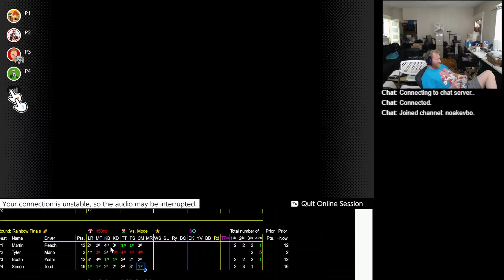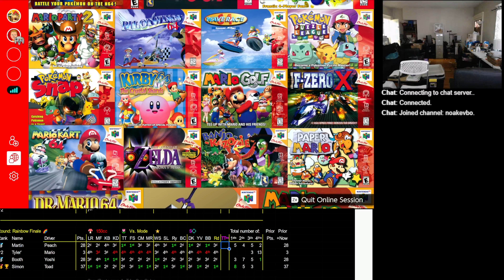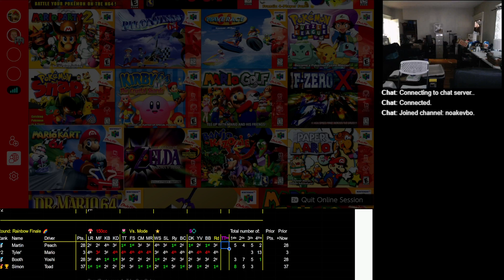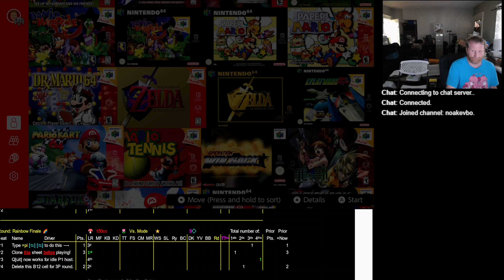2023 07 12 18 31 31 Mario Kart 64 150cc vs Martin Peach Tyler Mario Booth Yoshi Simon Toad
R1:
P1: Martin Hernandez
P2: "Tyler"
P3: Kevin Booth (top 100 non-sc time trials)
P4: Simon Andrade (top 50 non-sc time trials)

Well not a ton of surprises in this one, but maybe a few more favorable situations for booth and martin could have made the difference long term.